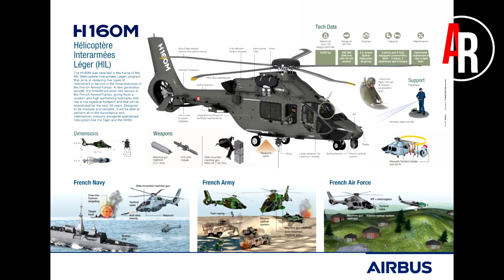AIRBUS BERHASIL KIRIMKAN 332 HELIKOPTER SELAMA TAHUN 2019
Airbus berhasil mengirimkan 332 unit helikopter selama tahun 2019. Di antara helikopter yang dikirimkan kepada para pelanggannya itu, terdapat heli H215 Super Puma produksi ke-1.000 untuk Polisi Federal Jerman.